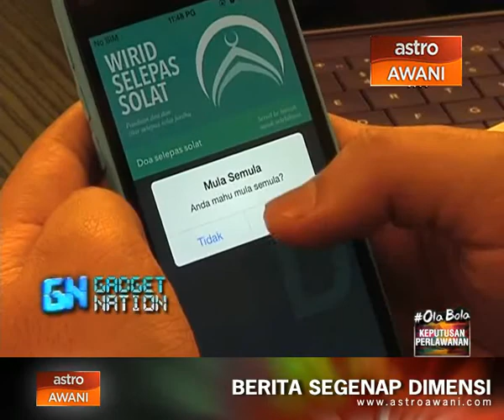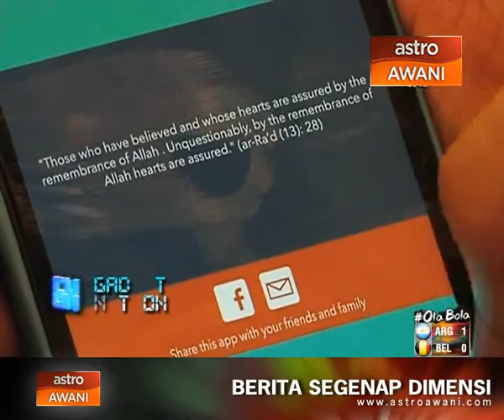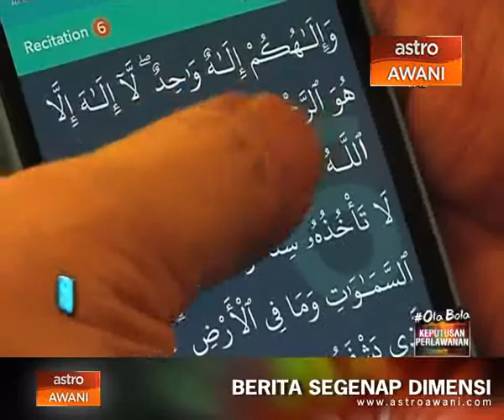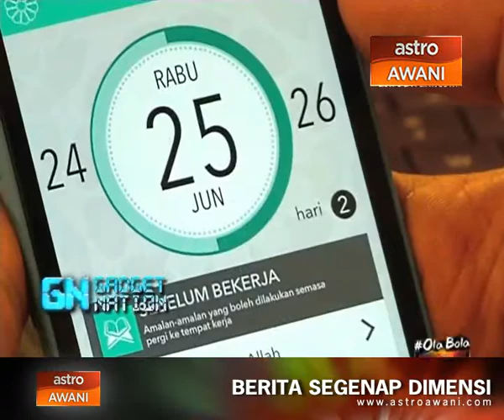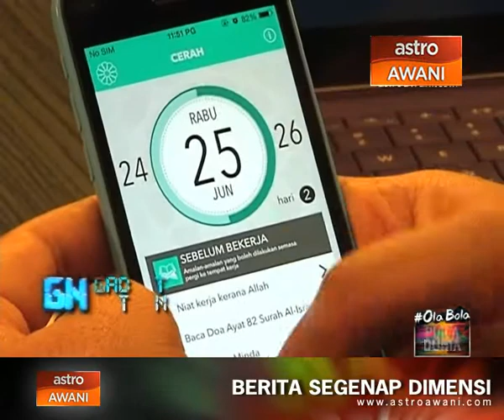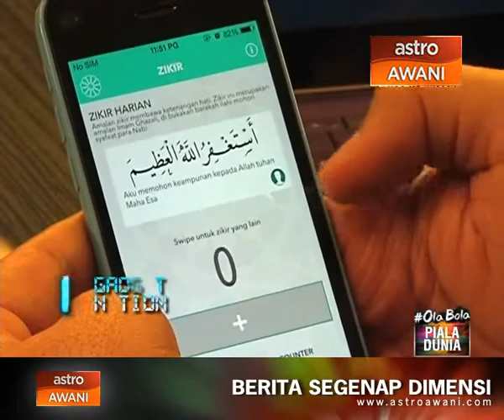Top Apps – Wirid Solat & Cerah apps